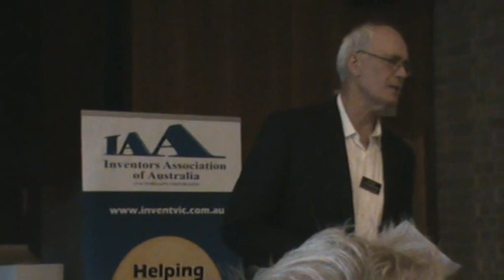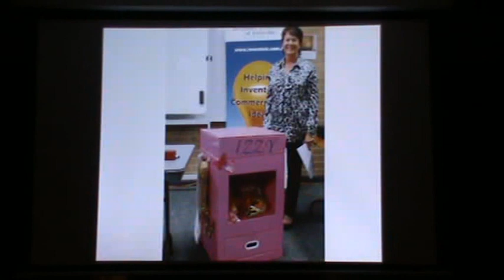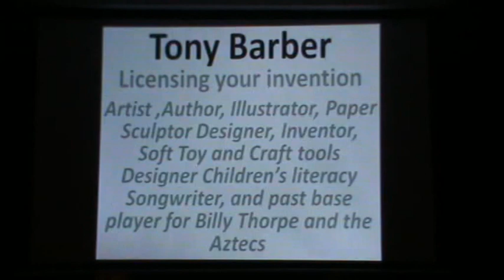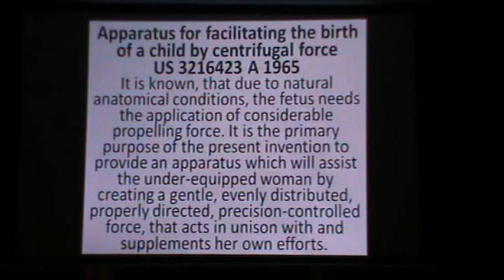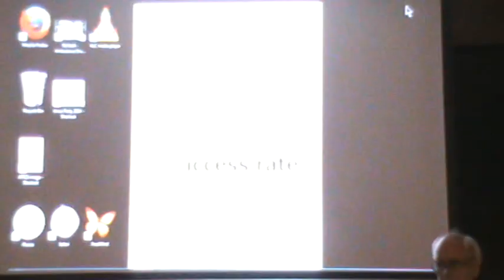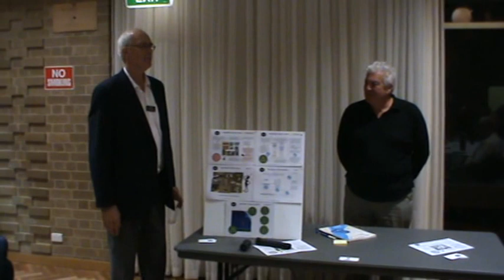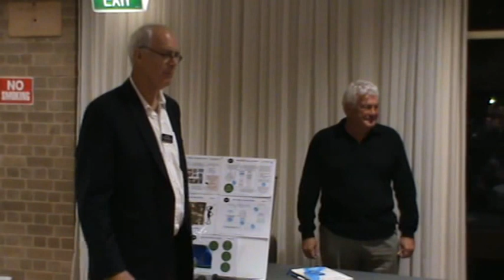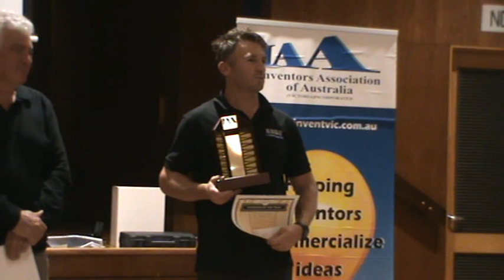Christmas Party & Inventor of the Year Award 2014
0:00  Scan of attendees.
3:05  Guest Speaker: Buzz Cousins, former president of IAA(Vic).
13:45  Review of the year by Peter O’Shannessy, current president of IAA(Vic).
37:50  Famous Australian Inventors: Frank McEncroe (Chiko Roll) and David Warren (Black Box Flight Recorder).
40:15  Amusing Old Invention: Centrifugal Force Apparatus to Assist Childbirth.
43:50  Modern Invention of Interest: High Speed Drones Providing An Automated Defibrillator Network.
48:00  2013 Inventor of the Year:  Rod Sheppard provided an update on his Pump Defenda.
57:40  Peter O’Shannessy interviews the candidates for the 2014 Inventor of the Year competition.
1:28:05  Announcement of the Winners of the 2014 Inventor of the Year competition:
3rd Place: Trevor Perryman for Cleer Beer.
2nd Place: Rob Banek for Adjustable Enclosure System.
Ist Place: Ray Rowbotham for Robo Joiner.